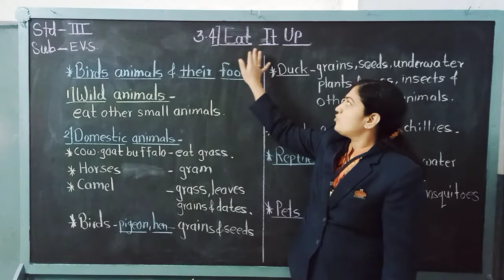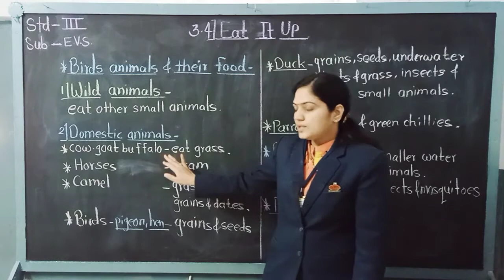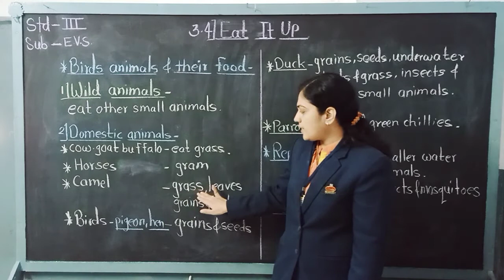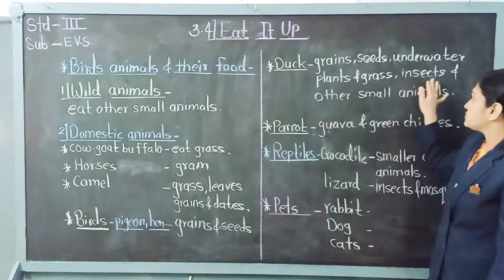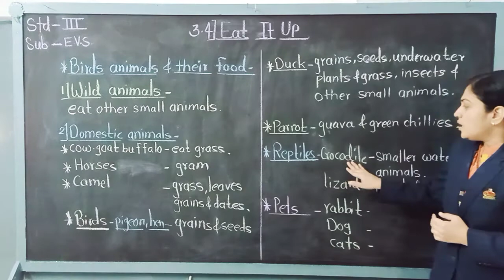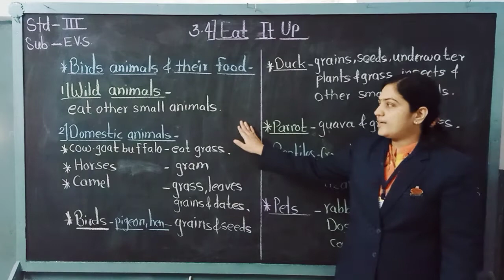STD : II, Sub : EVS, (Eat It up)